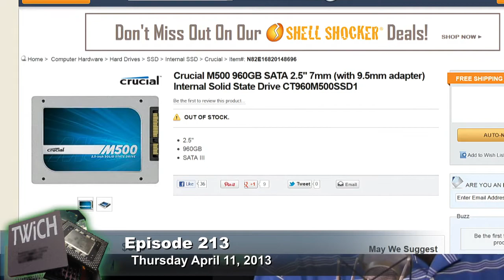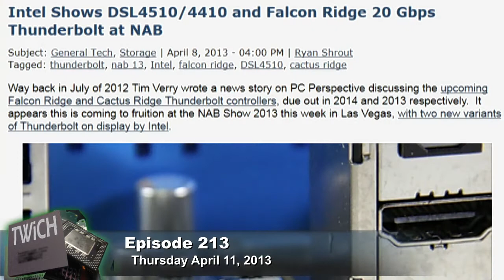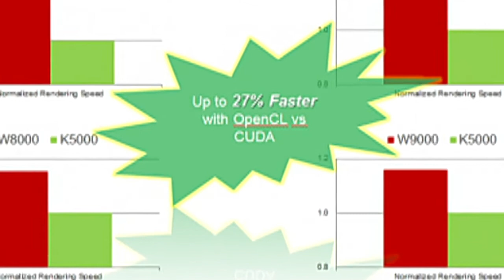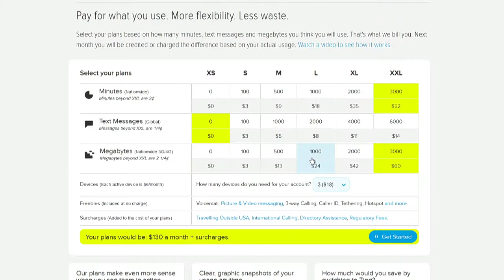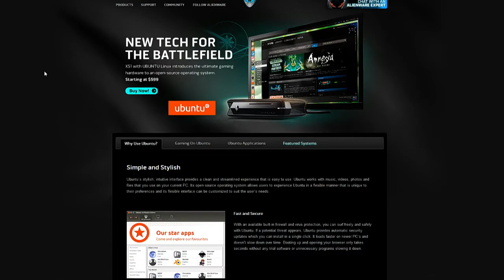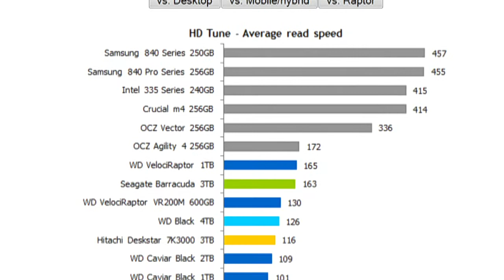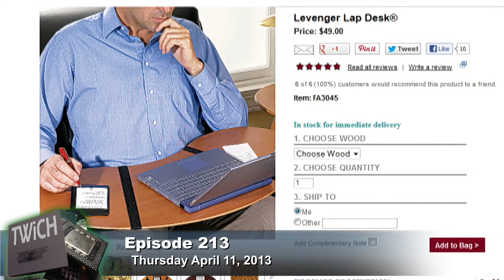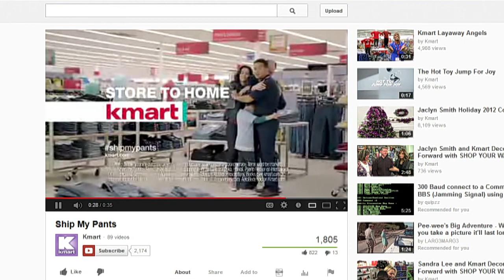This Week in Computer Hardware 213: 960 GBs of SSD Glory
960 GB SSD, Thunderbolt bandwidth doubles, Dell adds Ubuntu, 4TB drives, and more.